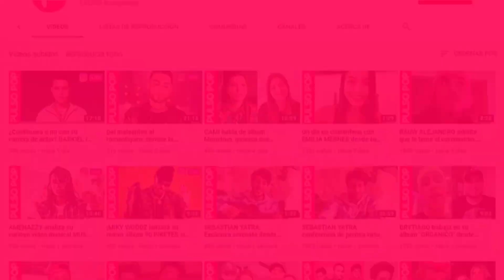ASHLEY nos confiesa algo de HANNA en plena entrevista 🤣 | HA*ASH | HAASHTAG Album + Gira